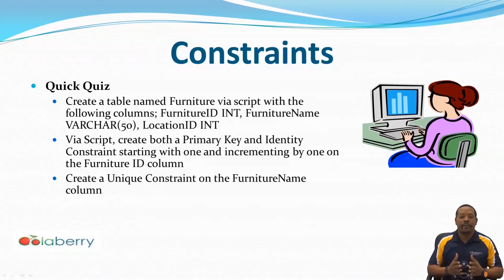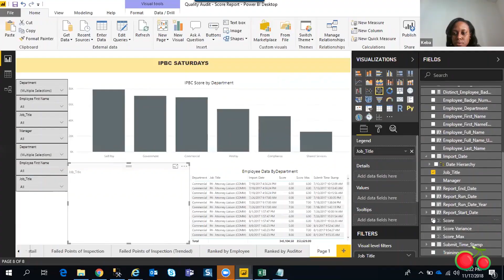Student Success Stories - Colaberry School of Data Science & Data Analytics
Hear from our amazing alumni about their experience at Colaberry and how the program has since changed their lives completely. We are so proud of our students and alum. Their willingness to work hard and never stop learning is truly amazing.

Colaberry began as a small group of dedicated and passionate technologists, committed to serving our community. At the heart of our mission was the desire to honor US military veterans by equipping them with skills and knowledge to pursue rewarding civilian careers--all for free.

The first cohort of five veterans was an instant success. Soon, we had others knocking on our doors. In 2012, the growing demand for our program led us to turn our part-time passion project into a full-time operation, known now as Colaberry. We expanded our mission to serve individuals from all backgrounds and have been transforming lives ever since.

Colaberry is built on the foundation of inclusivity and empathy. Our learners come from economically, racially, and occupationally diverse backgrounds, yet share the power of tenacity and resourcefulness to futureproof their careers and thrive in the age of AI.

Have Questions?